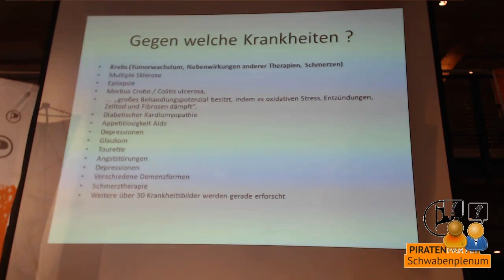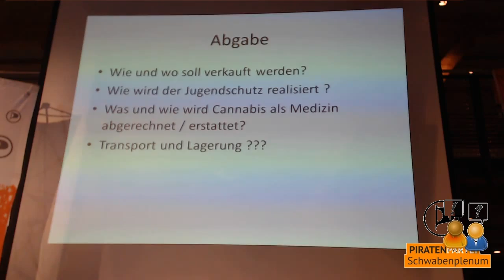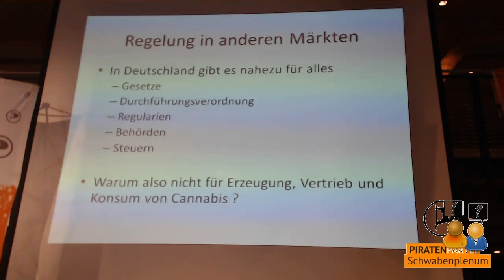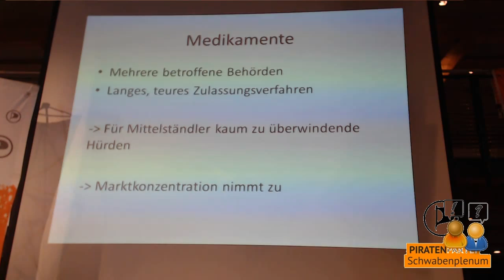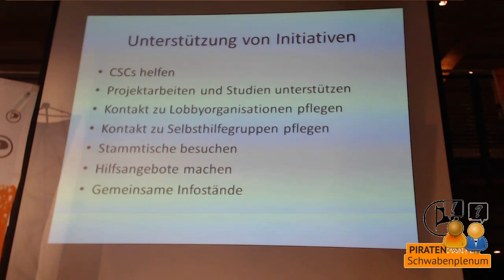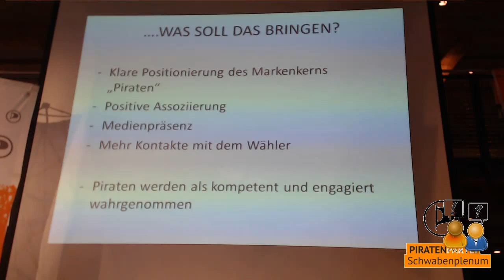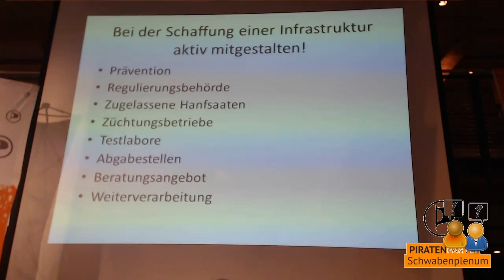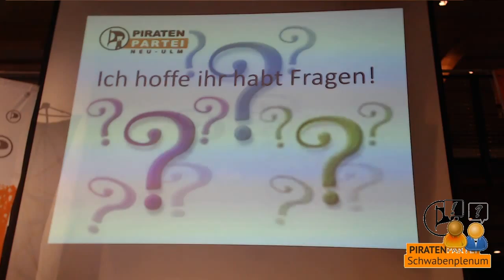Schwabenplenum 2015.1 - Swen Kuboth: Drogenpolitik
Cannabis – Wege in den regulierten Markt